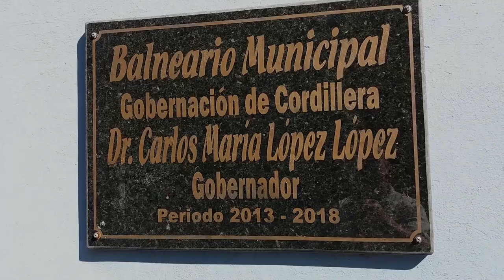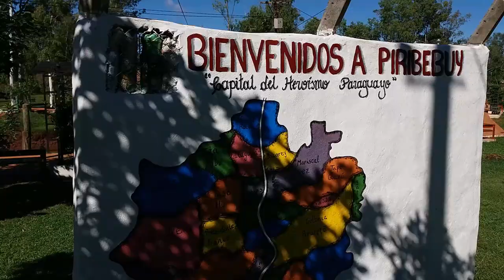Paraguay Piribebuy Park Besichtigung Dr. Carlos Maria Lopez Lopez - Balneario Municipal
Paraguay Piribebuy Park Besichtigung Dr. Carlos Maria Lopez Lopez - Balneario Municipal Paraguay Live